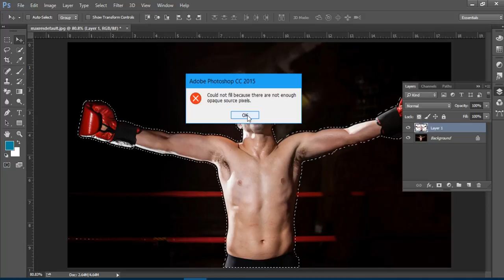Rec 2017 01 30 11;37;27